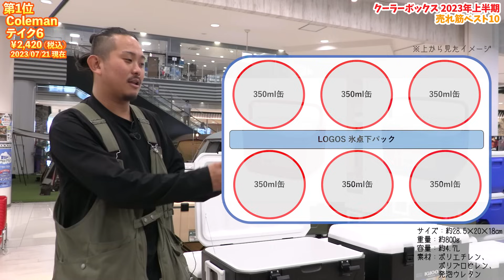【2023年上半期】売れ筋クーラーボックス/保冷バッグ10選～今一番売れているクーラーボックスとは？～【キャンプ初心者】